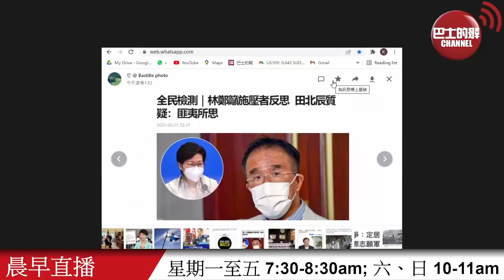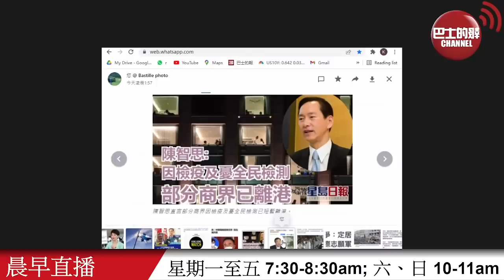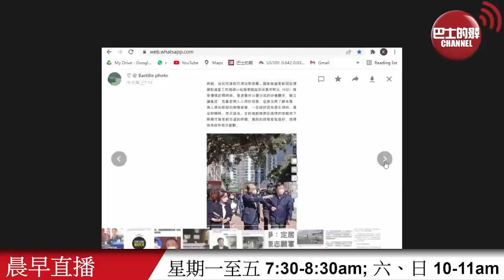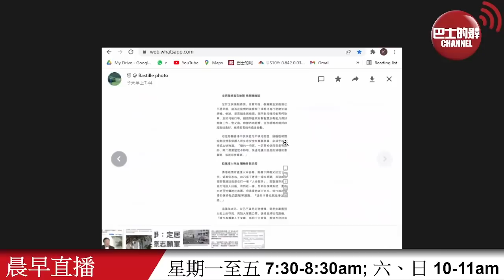【晨早直播】林鄭暫緩全民檢測，叫施壓者反思，田北辰感到匪夷所思！ 梁萬年話「動態清零」總方針無改變。 22年3月22日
3月22日【晨早直播】主持:  尚風、Thomas